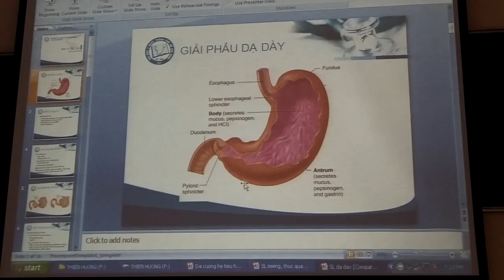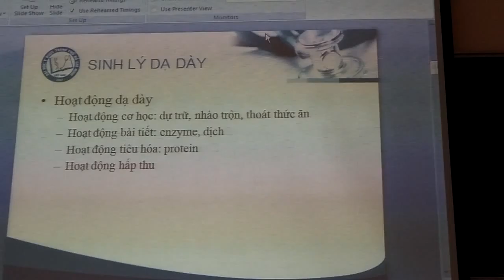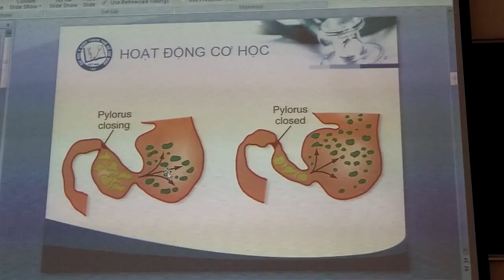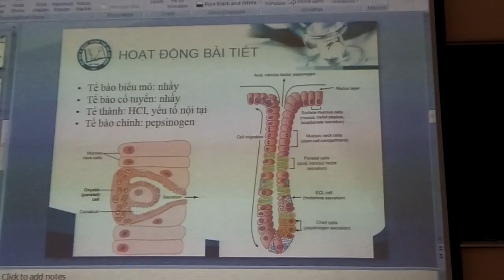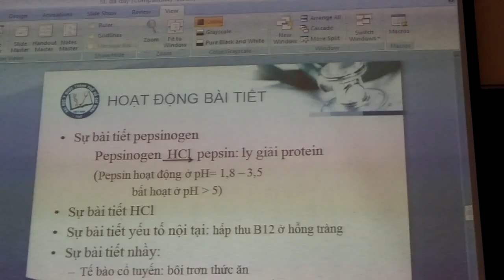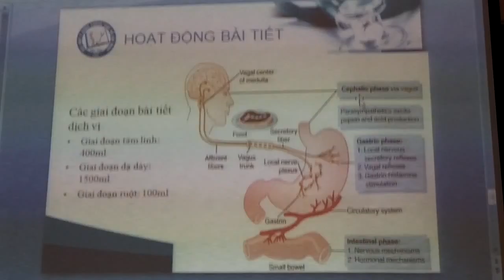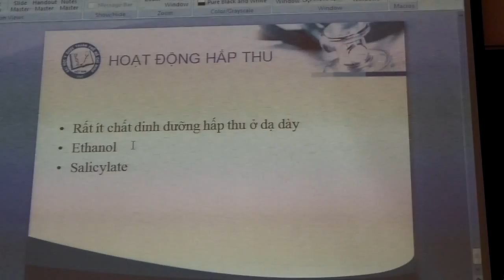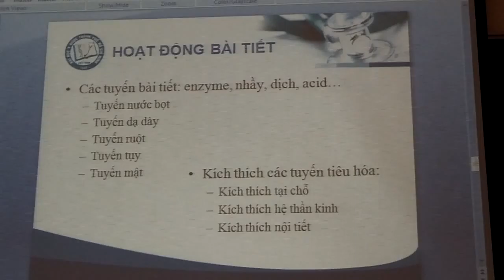sinh lý tiêu hóa dạ dày